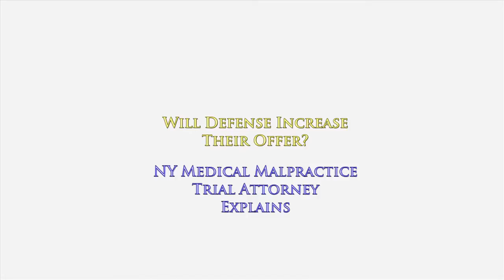Defense Makes Settlement Offer...Will It Increase As You Approach Trial?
Defense Makes an Offer...Will the Settlement Offer Increase As You Approach Trial?

There are some injuerd victims who believe that when the defense makes an offer to settle if they hold out longer, the defense's offer will increase.

Do you think that is true?

Some people assume that if the defense has made an initial offer to settle, that they have an interest and a desire to want to settle the case before having a jury render a decision and return a verdict.

They assume that if the defense has made an initial offer that has been rejected, at some point they will increase their offer.

The reality is that this may be true in some cases.

However, that reality may be shattered when the defense chooses a different option.

In fact, there are many options available during negotiations.

One option for the defense is to offer more money, if they seriously are looking to settle the case and the settlement demand is within the ballpark that they are considering.

Another option is for the defense to provide a "take it or leave it" offer. If you reject it, they simply shrug their shoulders and let a jury decide.

Another option is to put a time deadline on the offer and if it is not accepted, then to simply withdraw the offer.

A different option is to advise the other side that they have reassessed the original settlement offer, and now realize they offered more money than they really should have. Now they decide to lower the offer.

To learn more about how medical malpractice cases work in the state of New York, I encourage you to explore my educational